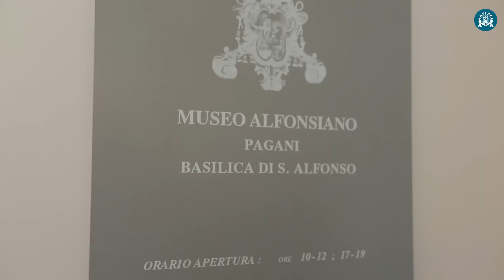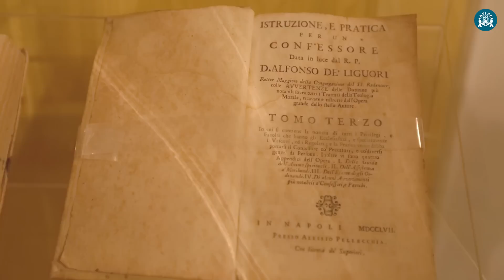Novena Internacional 2016: Pompeia, Scala e Pagani - 2º Ciclo (Matéria 4)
Saiba mais sobre um dos primeiros conventos redentoristas da história da Congregação do Santíssimo Redentor e o museu, construído anexado à Basílica de Santo Afonso, em Pagani, Itália. No local, Santo Afonso viveu primeiramente de 1751 a 1762 antes de se tornar bispo, e depois de 1775 até sua morte em 1787.

Créditos:
Reportagem - Talitta Di Martino
Imagens - Gilson Felipe e Leandro Braz
Edição de Imagens - Rodolfo Machado
Produção - Fernanda Braga
Edição de Texto - Gissel Briceño
Tradução - Pe. João Paulo Santos e Ir. Michael Goulart
Dublagem - Gabriel Vasconcelos e Gabriela Canseco
Fotografia - Ricardo Borges
Computação Gráfica - Wesley Rodrigues Soares
Direção - Tayrone Di Martino